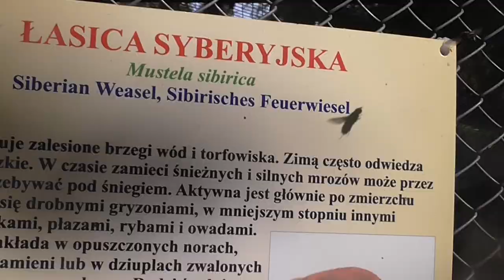Siberian weasel in Poznan Zoo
A cute Siberian weasel filmed in the new Poznan Zoo. These cute little critters are also known kolonok. The species (Mustela sibirica) is native to Asia. It is classed as Least Concern for extinction by the IUCN, due to its wide distribution and presumably large numbers.